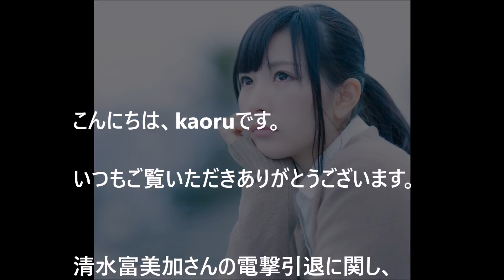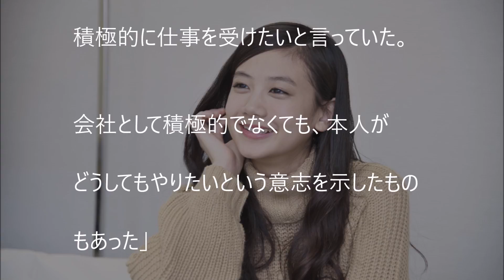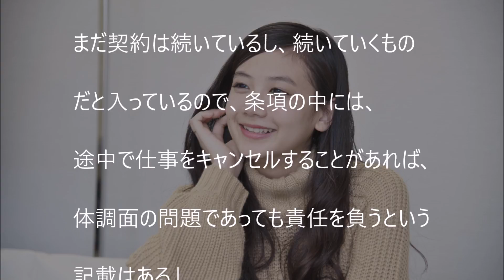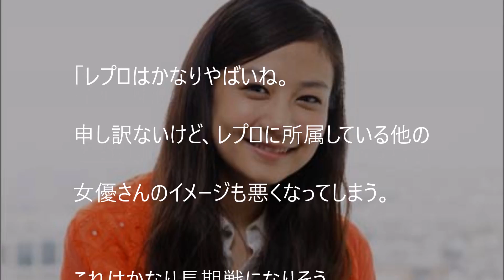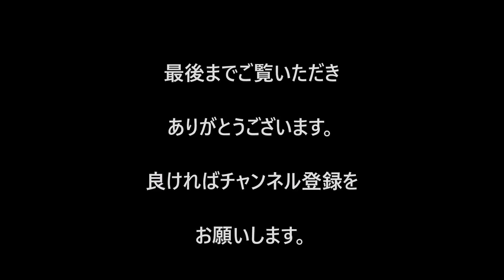【衝撃】清水富美加の電撃引退で「損害賠償請求」？10億円の報道も？！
清水富美加さんの電撃引退で所属事務所が会見で「損害賠償請求」もありうると言及！？10億円との報道も出ています。

清水富美加さん 「Aカップです～！」 (笑) Fumika Shimizu performing Aiko in the movie "HENTAI KAMEN"

【清水富美加】「幸福の科学に出家」！22歳で芸能界を電撃引退！「俺たちのふみカスが！」【芸能黙示録】

【面白コンビのデート】清水富美加さん、ミッツマングローブさん 1/3 ヒルナンデス 20160427

【衝撃】木村拓哉「世間のみんなが何を言おうが俺は全然気にしてない！」の真意とは？

【衝撃】木村拓哉嫁の工藤静香が「ジャニーズ婦人会」を設立！木村佳乃、瀬戸朝香、白石美帆・・・！

【悲報】元SMAP木村拓哉「フレンドパーク」のエアホッケーで視聴者唖然ｗ！A LIFE番宣なのに・・・